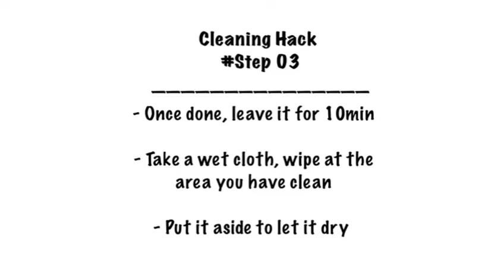Cleaning Hack: Dirty Shoe